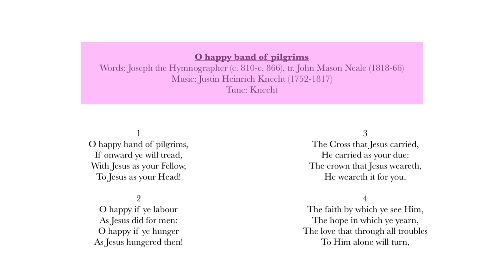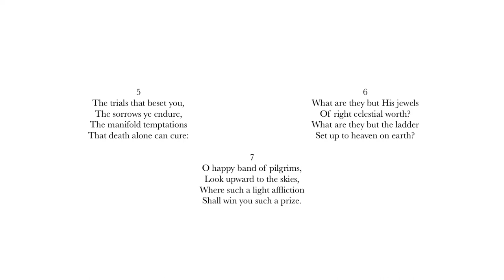O happy band of pilgrims (Knecht)